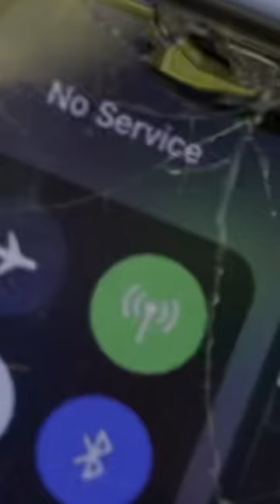If You Are Lost In the Woods and Your Phone Is Dead ...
The Ecoflow Delta 2 is the ideal power option for travel, DIY projects, camping, RVs, and almost any environment, even if you are in the forest!